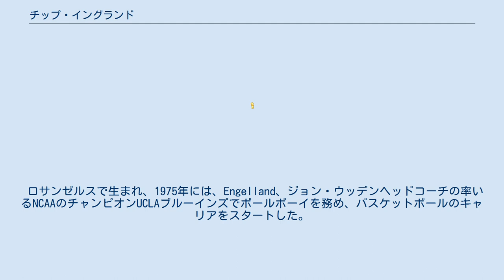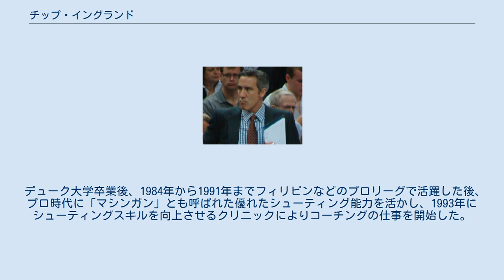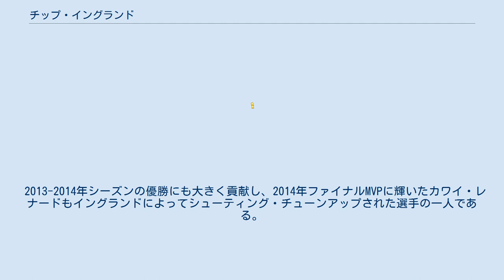チップ・イングランド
チップ・イングランド（Chip Engelland, 1961年5月9日 - ）は、アメリカ合衆国の元バスケットボール選手。
カリフォルニア州パシフィック・パリセーデス出身。
アメリカ男子プロバスケットボールリーグNBAのサンアントニオ・スパーズのアシスタントコーチ。
 ロサンゼルスで生まれ、1975年には、Engelland、ジョン・ウッデンヘッドコーチの率いるNCAAのチャンピオンUCLAブルーインズでボールボーイを務め、バスケットボールのキャリアをスタートした。
パシフィックパリセーズ高校に入学し、1979年にシニアとしてロサンゼルスで最高得点を記録した。
 デューク大学に進学し、マイク・シャシェフスキーヘッドコーチ率いるブルーデビルズで4シーズンプレーし、1,000ポイント以上を獲得し、4年時にはチームキャプテンを務めた。
 デューク大学卒業後、1984年から1991年までフィリピンなどのプロリーグで活躍した後、プロ時代に「マシンガン」とも呼ばれた優れたシューティング能力を活かし、1993年にシューティングスキルを向上させるクリニックによりコーチングの仕事を開始した。
NBAでのキャリアは1999年に始まり、1999から2000年は、デトロイト・ピストンズでシューティングコンサルタントとしてスタッフとなった。
2003年から2005年までデンバー・ナゲッツで選手育成担当コーチを務めた後、2005年に現在のサンアントニオ・スパーズアシスタントコーチに招聘され、グレッグ・ポポビッチのもと、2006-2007年シーズンでNBA優勝を経験した。
 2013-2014年シーズンの優勝にも大きく貢献し、2014年ファイナルMVPに輝いたカワイ・レナードもイングランドによってシューティング・チューンアップされた選手の一人である。
 若手のシューティングスキル向上に定評があり、フリースローを苦手とする選手の改善や、スパーズの高確率な３ポイントを支える一人である。